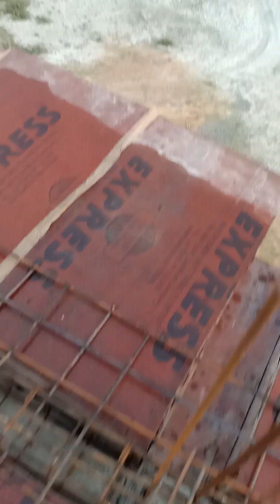day no.283 rod binding work completed